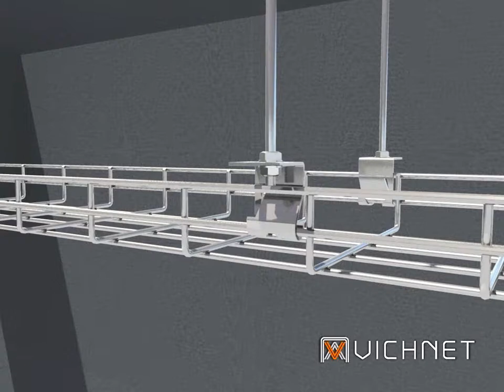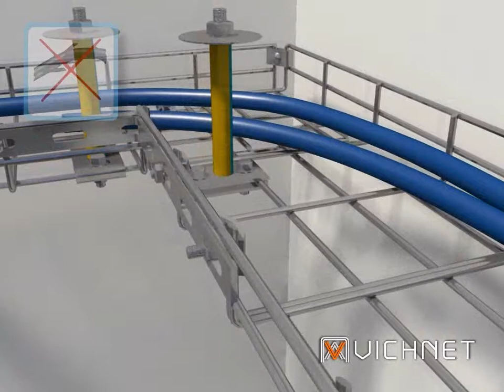Vichnet cable tray /cable basket tray/ wire mesh cable tray/cable ladder install method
Wire mesh cable tray Manufactory in China,
Vichnet is Google, Microsoft, BT, China Telecom IDC wire mesh cable tray supplier with UL, CE certificated. We have complete accessories, Can solve all kind of install solution